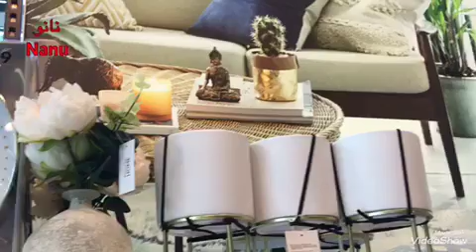فلوق / جولة 2019 لديكورات المنزل جديدة و روعة من بريمارك - Primak -Vlog New June 2019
فلوق / جولة   لديكورات المنزل جديدة  و روعة من  بريمارك  - Primak -Vlog New